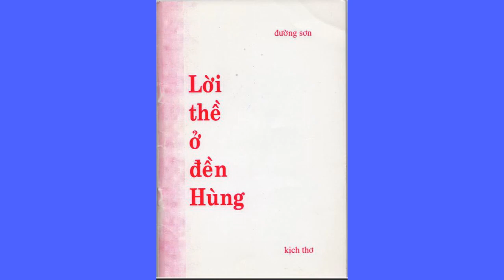Lời Thề Ở Đền Hùng Màn 2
Tác giả: Đường Sơn Đỗ Quý Sáng

Đường Sơn trước tác kịch bản Lời Thề Ở Đền Hùng, khi khí thế cách mạng của Việt Nam Quốc Dân Đảng còn hừng hực lửa, và làm sáng tỏ vai trò trung trinh của người liệt nữ trong khúc quanh éo le của lịch sử.

Vở  kịch diễn tả cao đẹp mẫu người liệt nữ phi thường Nguyễn Thị Giang,  tức Cô Giang một bậc cân quắc anh thư đã làm chúng ta:

"Hãnh diện chẳng vì sông núi đẹp,
Anh hùng liệt nữ quá hy sinh."

Nghệ sĩ trình bày kịch thơ gồm:

Hồng Vân, Mai Hương, Khánh Thuần và Đoàn Yên Linh.
Chương trình phát thanh và truyền hình Việt Quốc trân trọng giới thiệu.

Phần 2 : Sư Trạch Cô Giang, Bà chủ quán